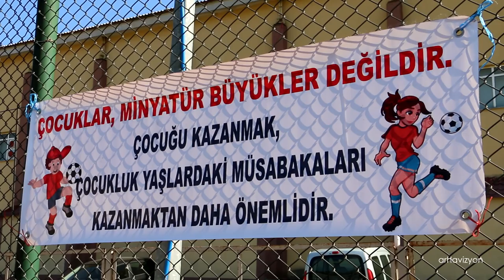Arhavi 9.HİF (Herkes İçin Futbol) Şenliği - 6.sınıflar